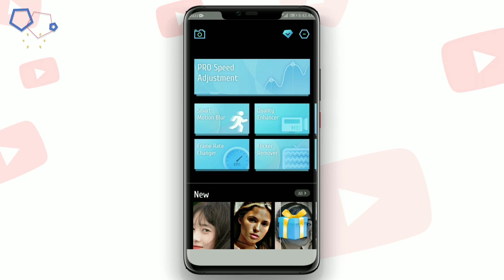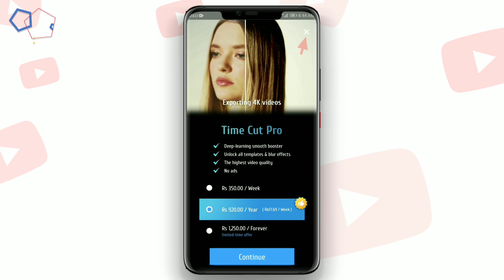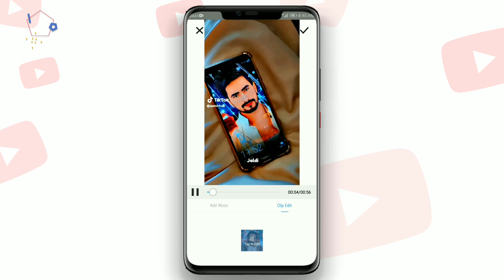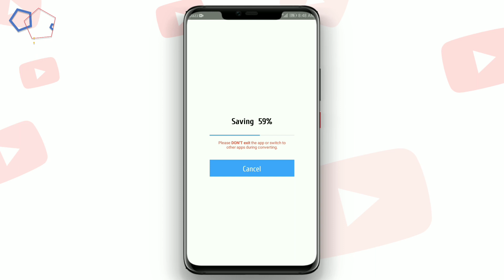How To Convert Low Quality Video To 1080p HD 100 Real😱🔥? Video Ki Quality Kaise Badhaye ? Time Cut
༺۵༻ ༺۵༻
🔴Aвoυт тнιѕ vιdeo:
ᴀsʟᴀᴍ-ᴏ-ᴀʟɪᴋᴜᴍ ᴅᴏsᴛᴏ.
Blur vedio Ko Full HD Quality Me kaise Tbdeel Kare One Click Se

༺۵༻ ༺۵༻
🔴Qᴜᴇʀɪᴇꜱ Sᴏʟᴠᴇᴅ:
how to convert normal video to 4k ultra hd how to convert normal video to 4k
how to convert any bad quality video to hd how to get 4k quality on capcut
how to get 4k quality on movie clip in capcut how to convert video to 4k ultra hd in android how to increase video quality
EDIT by anup sagar
Reels ki quality kaise badhaye
How to convert video to 4k ultra hd in android How to convert low quality video to High quality
low quality video ko high quality kaise banaen
video ko saaf kaise karen
reels video ki quality kaise badhaye
video ki quality kaise badhaye mobile se
1 click me photo ka background kaise change kare
vn app se quality kaise badhaye